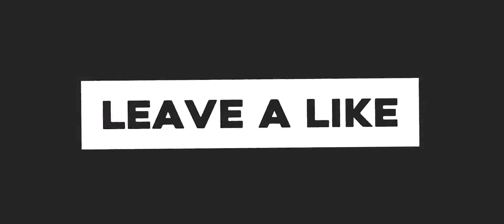MARVEL Super War: YONDU Build And Power Core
🔸Minimum requirement of device:
iOS: iPhone 5s
Android:
CPU: Qualcomm Snapdragon 425, with 2GB of memory
GPU: Qualcomm Adreno 308; os: Android 5.1

🔸Official release on December 19!
※The game is now available for the following regions: Thailand, Indonesia, Malaysia, Singapore, Philippines, India.